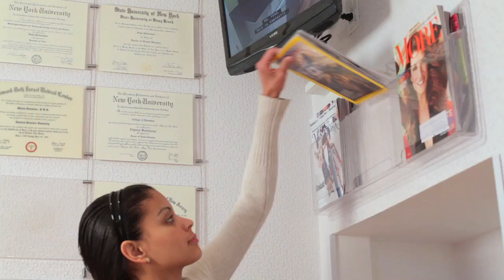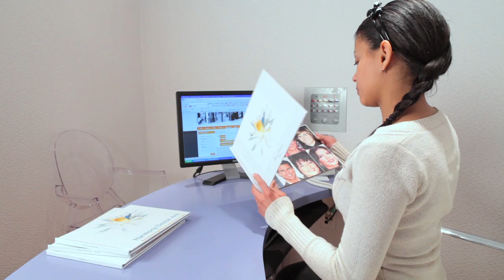Harmony Dental Arts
Top Dentist in Clifton NJ - Best Cosmetic Dentist